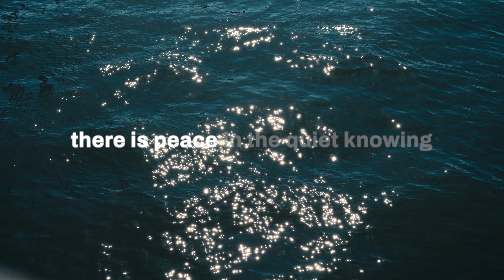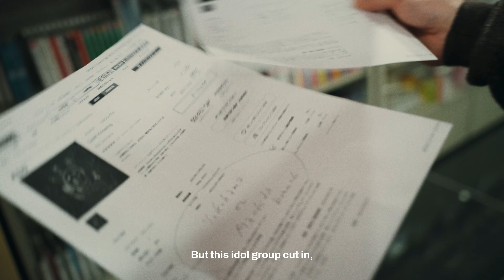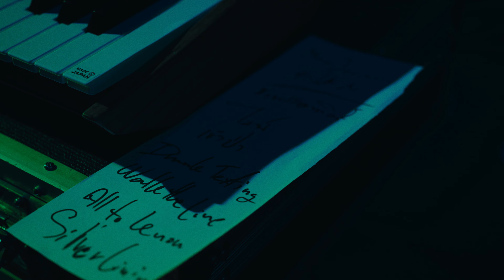Max Jenmana — quiet knowing (Tour Documentary by Seiko Thailand)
Embark on a captivating journey with me as I unveil the behind-the-scenes magic of my 2023 Japan tour in this documentary!

Set to release on March 7th, my new EP “quiet knowing” also chronicles my adventures beyond 4,596 km from Bangkok. 🌏 Thrilled to have Seiko Club by Seiko Thailand as the proud sponsor of this incredible project.

Collaborating with the talented film director and friend Benz Tahkonpath, we’ve crafted a cinematic snapshot that brings our experiences to life, leading up to the grand finale—the teaser of quiet knowing’s last single. 🦕

Join me in embracing 2024 with a pocket full of dreams and all the grace life has to offer. ✨